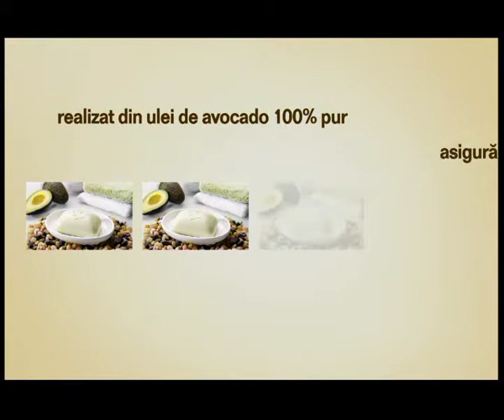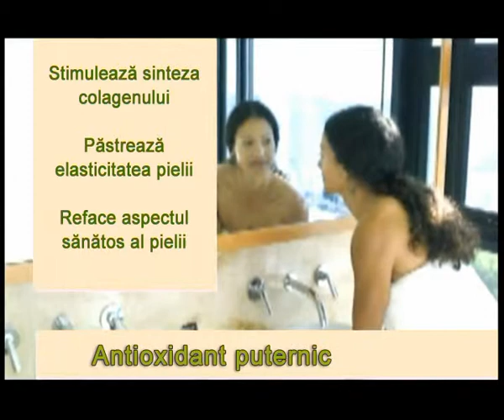Sapun Avocado (RO dub)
Avocado este o sursă importantă de vitamine: A, B, D şi E.
Conţine antioxidanţi care combat eficient efectele nocive ale radicalilor liberi.